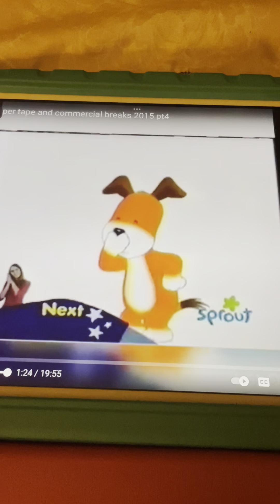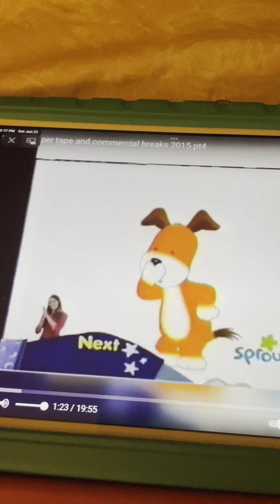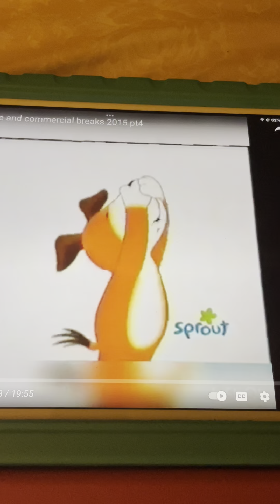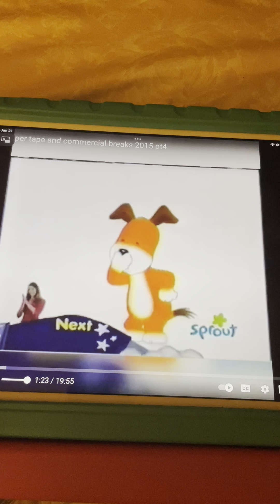Kipper Has The Hiccups Hold My Breath